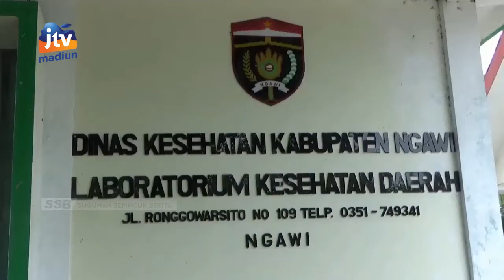NGAWI - Hasil Uji LAB, Air Di Dua Dusun Tidak Penuhi Syarat Air Bersih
Hasil uji laboratorium terhadap sampel air asin di dua dusun di kabupaten ngawi telah keluar. Diketahui kondisi air di dua dusun itu tidak memenuhi syarat untuk dijadikan air bersih. Pemkab ngawi harus melakukan intervensi agar masyarakat di dua dusun tersebut tetap dapat mendapat pasokan air bersih.